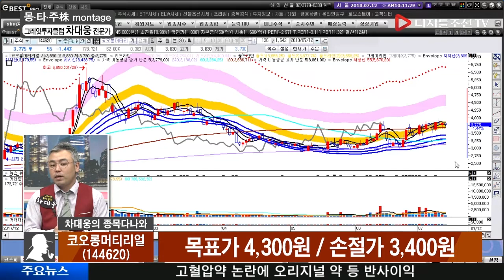차대웅 전문가의 종목 다나와_코오롱머티리얼(144620)